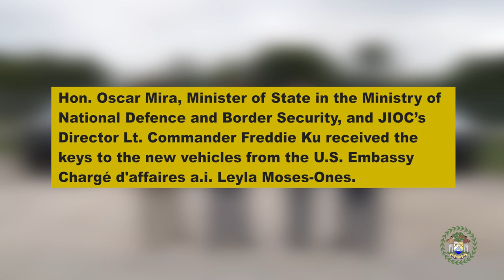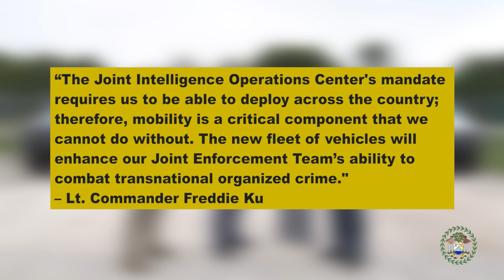New Vehicles Donated to the Joint Intelligence Operations Centre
With the support and assistance of allies like the United States Government, personnel from the Belize Defence Force, Belize Coast Guard, Belize Police Department, Customs and Excise, and Immigration departments continue to collaborate to deter the efforts of transnational criminal operations under the Joint Intelligence Operations Center, JIOC.